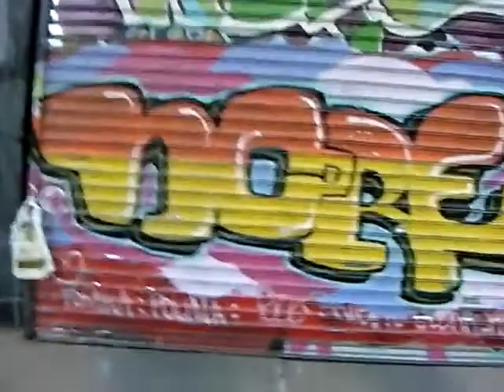Soundcycling in New York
The raw soundscape of the streets of New York City, as heard from a bicycle...